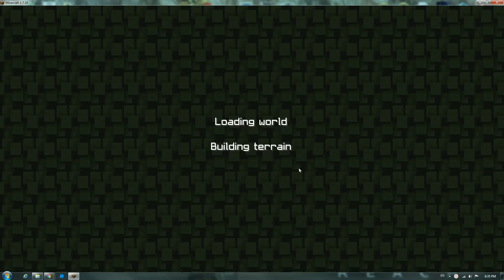Minecraft lets play episode 2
Sub and like if you enjoyed.